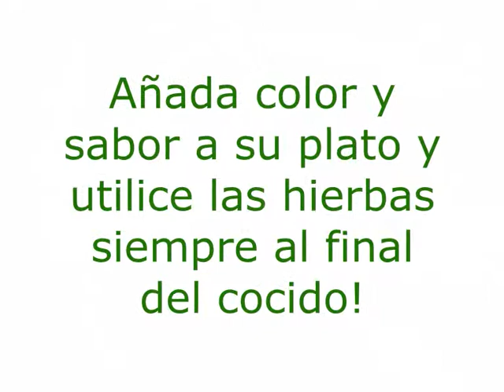Cómo reutilazar el embalaje